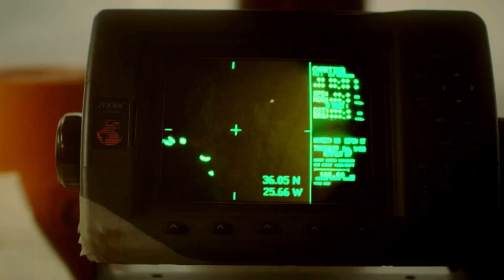Movie Review - Haunting of the Mary Celeste (2020)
Review of a horror movie called Haunting of the Mary Celeste (2020). Information here: